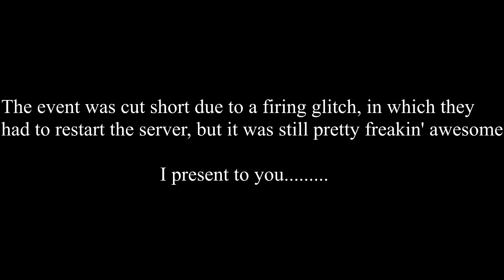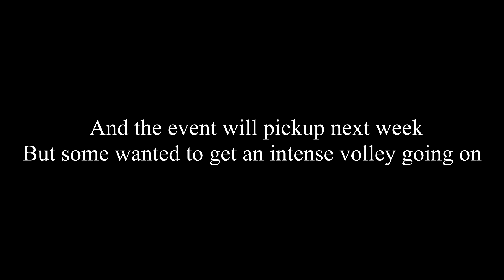THE SPRINGFIELD GATLING GUN! | WAR OF RIGHTS TECHNICAL ALPHA COMMUNITY EVENT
During the community event on 2/11/17, the firing was very entertaining.

If you are interested in joining a company (if you are actively looking) then go here and create a character and search for the 1st South Carolina Infantry Company A

Please comment, Thumbs Up
and
Follow me for real-time updates on new uploads!